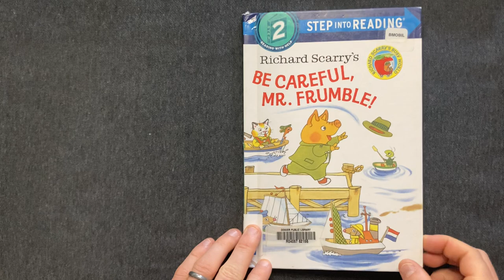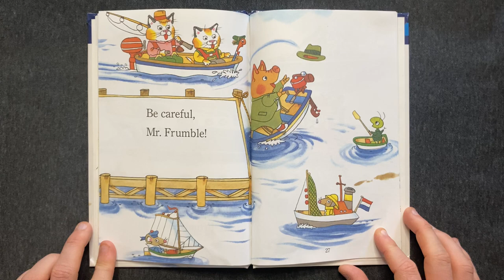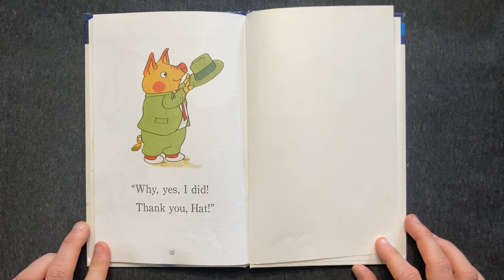Be Careful, Mr. Frumble! | Children's Book Read Aloud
• Be Careful, Mr. Frumble! by Richard Scarry (1990)